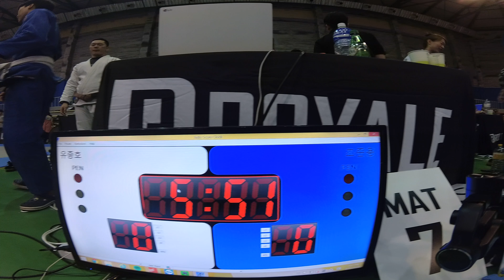Mat 7 경기 34 CAM2 유종호 v 조준용 BROWN 남성부 Adult 앱솔 (리그로얄 4 서울 주짓수 대회 2018)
유종호(본주짓수죽전) v 조준용(와이어) BROWN 남성부 Adult 앱솔 경기입니다.